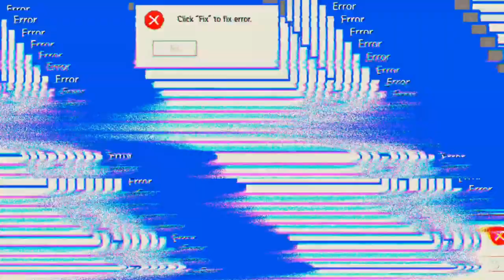Was ist ein Zeuerfombie? 🤔😂 'Days After'